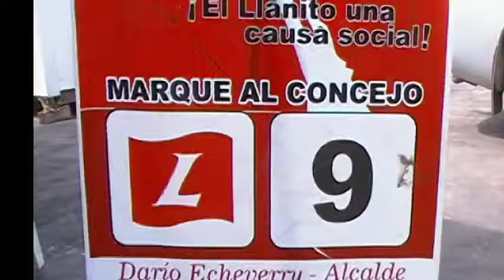ARTURO REY ARIAS CAMPAÑA COMERCIAL 2 copia 3